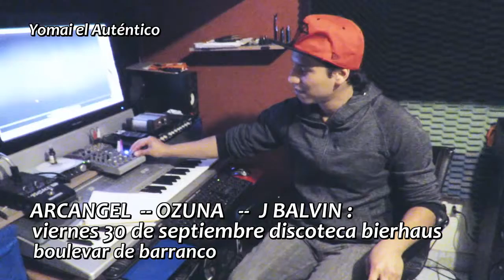yomai el autentico viernes 30 de septiembre bierhaus de barranco